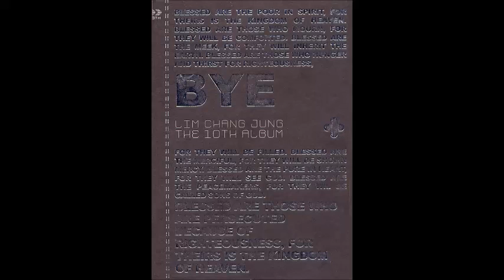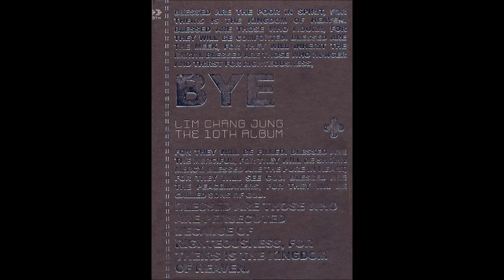임창정 흩어진나날들 (가사 첨부)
발매 2003.6

해가지면 문 저쪽에서
용서바라는 니 모습
너를 받아달라고 차마 못가겠단
너의 인기척 바라며 또 자

짧아진 잠 속에
너무나도 긴 꿈을
마치 영원처럼 더 깊이
나의 하루를 짓누르는
꿈인데도 너무 가슴이 아픈데

이런 나날들 사랑이 아니면
어떻게 내가 느낄 수 있는
아픔이겠어
이것도 고마워 니가 있는 거잖아
아직 여기에 가슴속에

함께하던 계단에 앉아
나 몰래 우는 니 모습
정말 사랑했다고 차마 못 가겠단
너의 아쉬운 눈물이 슬퍼

짧아진 잠 속에 너무나도 긴 꿈은
나의 하루를 짓누르는 꿈인데도
너무 가슴이 아픈데

이런 나날들 난 기억하면서
니가 남겨놓은 이 세상 그를 생각하면서
널 미워 할거야 너도 아파하라고
내 이 하루에 절반이라도

매일을 어두운 방안에서 널 기다려
혹시 니가 문 앞에서 서성이지 않게

이런 날들이 지나고
세월이 흘러서
니가 있다는 그 곳에서
널 다시 만나면
우리에 인연도 간절했던 사랑도
모르는 체 남으로 살겠지